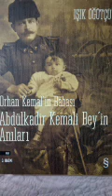Bölüm 12 Abdulkadir Kemal'i Bey'in anıları Orhan Kemal'in babası